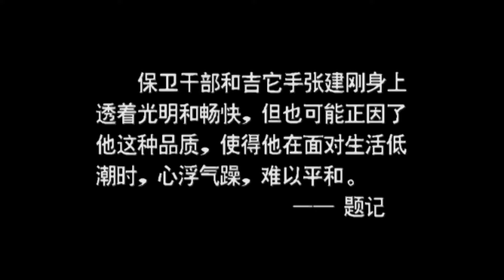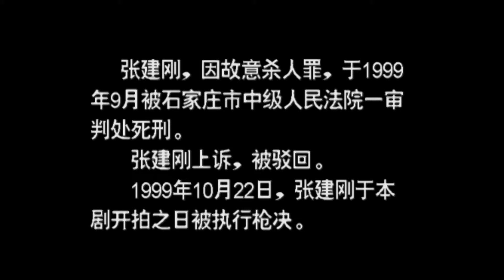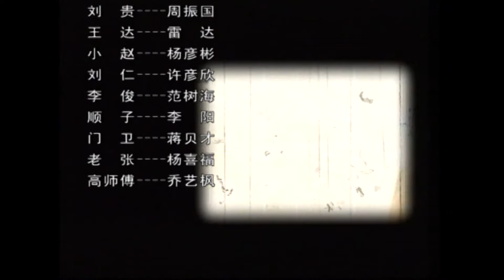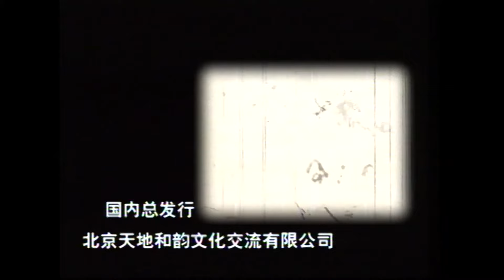命案十三宗 20 小夫妻与离异单身汉合租，矛盾不断终酿惨剧 同室杀戮 下（高群书，刘威葳，李沁霖，李进荣）【豆瓣高分8.8 真实案件改编——经典刑侦剧】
《命案十三宗》是高群书、柏杉执导的警匪、悬疑类电视剧，刘威葳、李沁霖、高群书、李进荣等主演，2000年出品，每一个故事取材于生活中真实发生的案件。